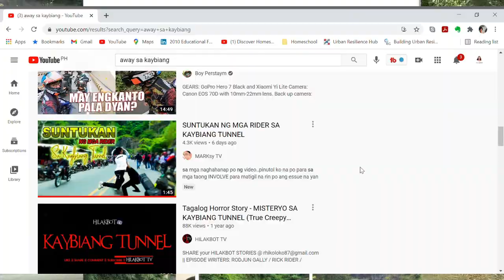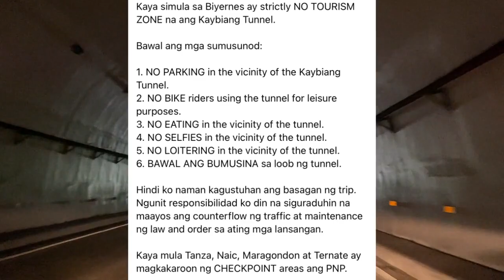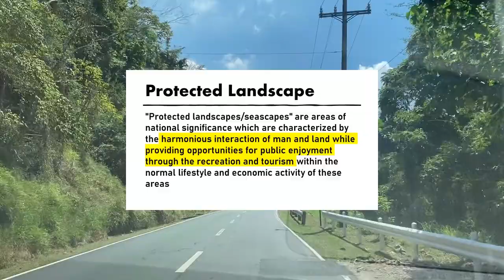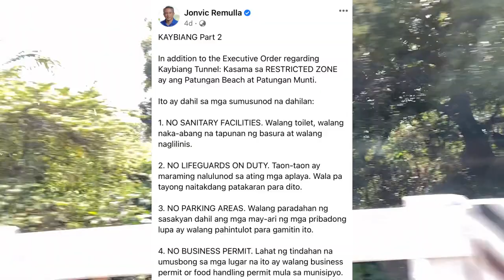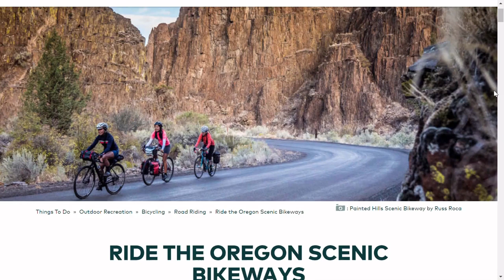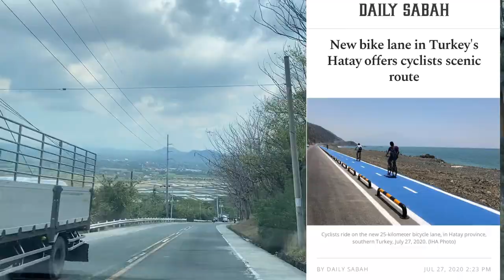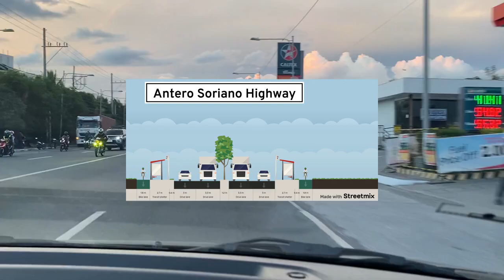Mt. Palay Palay Kaybiang Tunnel Scenic Bikeway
Bikers have been banned from entering Kaybiang Tunnel due to overcrowding. Here we propose that we can achieve both tourism and safety goals through establishment of a scenic bikeway route in Mt. Palay Palay.